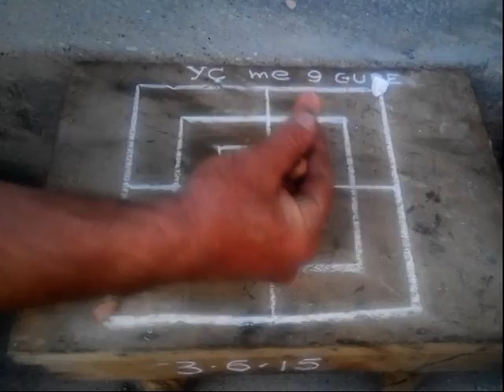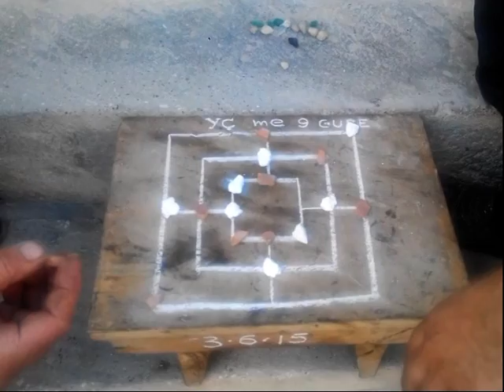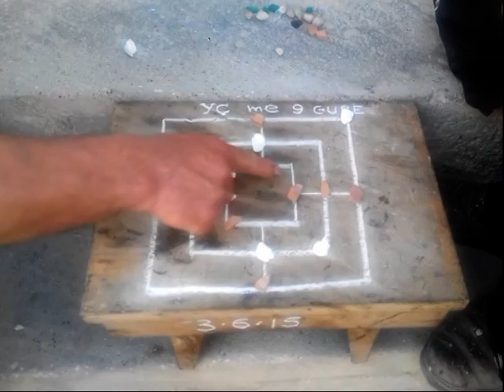Loja e vjeter YÇ me 9 gure